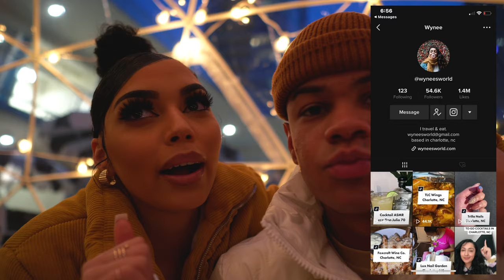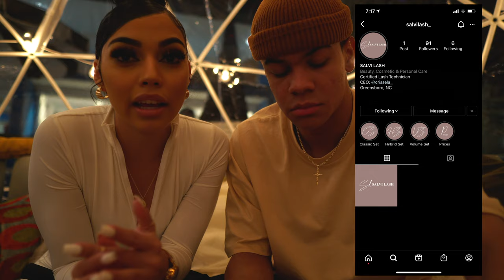WE WENT TO UNSCRIPTED!!! 🥂🏙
Appetizers:
- Gyoza (x2)
- Crab Cake
Mains:
- Unscripted Stew
- The Oscar w/ Tater Tots
Dessert:
- Want S'Mores
Drinks:
- Stop Mulling Around
- Whitney's Mule (Pitcher)
- Astoria Prosecco